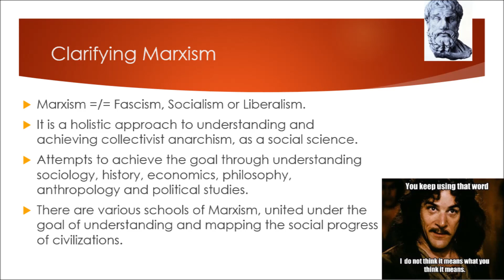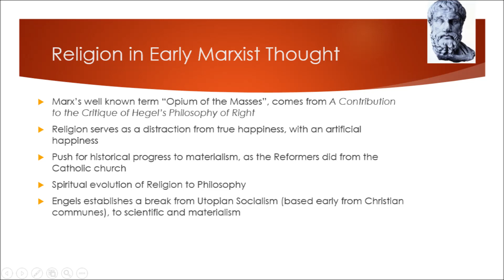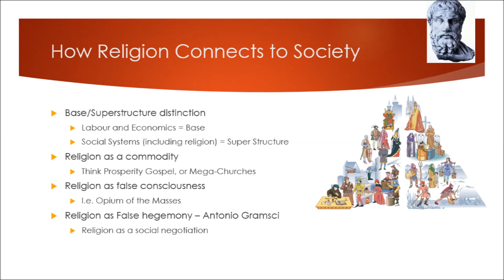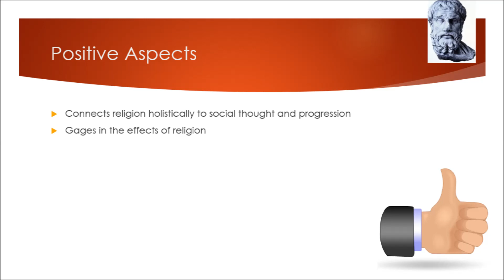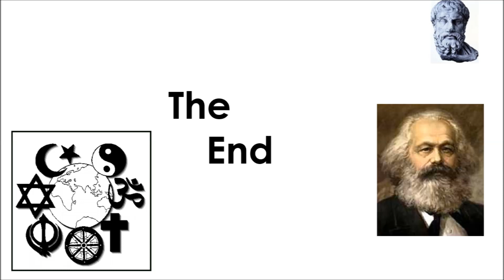Explaining Marxist Perspectives on Religion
A short presentation of Marxist viewpoints on religion (revised and shortened).

A Contribution to the Critique of Hegel's Philosophy of Right (Karl Marx)